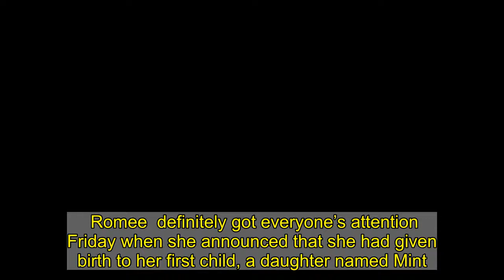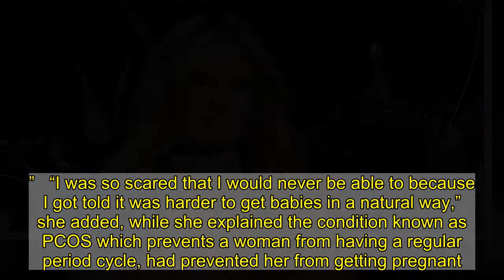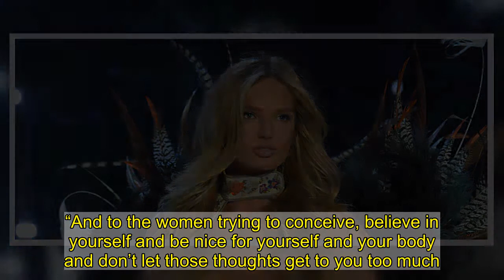Romee Strijd Announces Birth Of Daughter, Says ‘We Are So In Love’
Romee  definitely got everyone’s attention Friday when she announced that she had given birth to her first child, a daughter named Mint.  “Mint van Leeuwen-feeling so blessed to finally hold you in my arms,” the  Victoria’s Secret model captioned a sweet post on Instagram of her lying next to her and partner Laurens van Leeuwen’s daughter.   “We are so in love with you!!” she added.     In May, the supermodel shared the happy news that the couple were expecting their first child together.  “WE’RE HAVING A BABY,”  captioned her post. “2 years ago I got diagnosed with PCOS [], after not getting my period for years. I was devastated because being a mom and starting a family with @laurensvleeuwen is my biggest dream.”   “I was so scared that I would never be able to because I got told it was harder to get babies in a natural way,” she added, while she explained the condition known as PCOS which prevents a woman from having a regular period cycle, had prevented her from getting pregnant.  The  continued, “I started to research PCOS and came to the conclusion that mine was not the typical PCOS. Mine was because of my body being in fight or flight mode…which means my body was under constant stress” due to her “traveling all the time (no biorhythm), working out every day, eating super clean (restricting foods). ”  So, she decided to research natural healing for her condition and found that she needed to do things like “less high intensity training, don’t restrict foods, be nice to myself, and take breaks when needed.”  “I’m so happy and grateful to say that I got my period back last November AND that WE’RE SOON A FAMILY OF THREE,” Romee concluded her post. “And to the women trying to conceive, believe in yourself and be nice for yourself and your body and don’t let those thoughts get to you too much.”